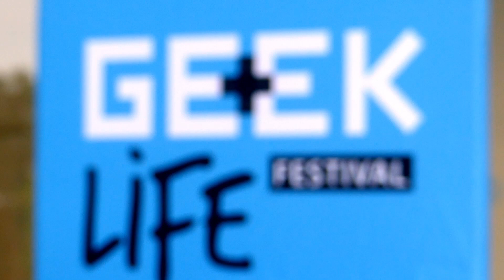DONALD REIGNOUX : PREMIERE FOIS A GEEK LIFE LAVAL ! 🔥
LAVAL SAISON 2 le 07 & 08 septembre 2024 avec Dina, Bernard Minet, Marcus, Fred Zolf, Donald Reignoux, Elsa Brants,...